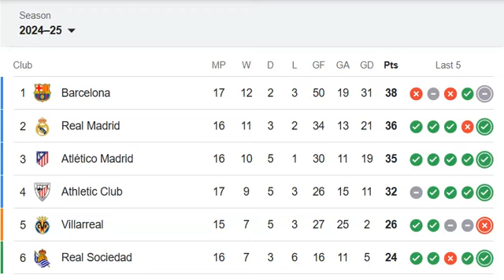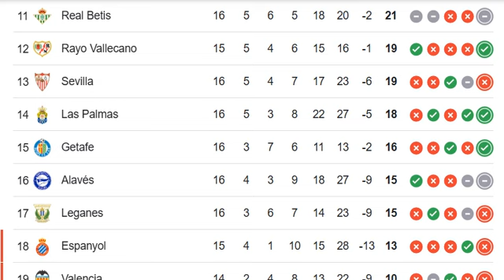SPAIN: La Liga, Primera División,The Campeonato Nacional de Liga 2024/25 PREMIER LEAGUE TABLE TODAY